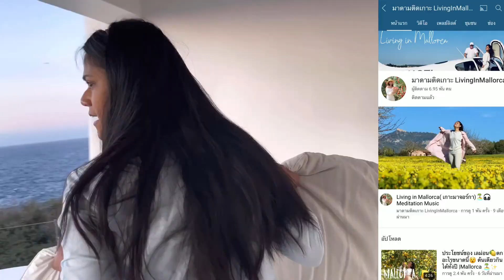Vlog Mallorca EP. 3 behind the scenes |เตรียมพร็อพถ่ายรูป| Sunrise in Mallorca |มายอร์ก้า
Vlog เป็นวิดีโอที่แนนชอบทำมากๆๆเพราะอยากจะพาเพื่อนๆมารู้จักกันแบบใกล้ชิดเหมือนดั่งพี่ชวนน้องทำกิจการไปไหนมาไหนด้วยกันพาไปเที่ยวไปช้อปโน้นนี่นั่นกัน หวังว่าเพื่อนๆจะชอบคลิปนี้กันนะคะ

IG MantaneeNancy
Facebook Mantanee Nancy